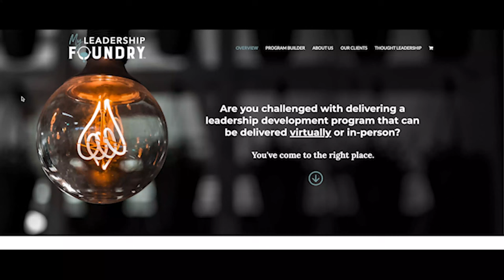Episode 16: 3 Core Principles For First-Time CEOs with Chad Costley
“Skills in managing are transferrable if you trust yourself.” We often hear discussions and tips for first-time leaders, but moving into the role of Chief Executive Officer for the first time is rarely talked about. Today on The Leadership Foundry Podcast, we’re doing just that with Chad Costley, CEO at BlueWillow Biologics, Inc.

Dive in:

03:00 Meet Chad and hear about his trajectory – from Doctor to the CEO of a biotech company.

08:00 “Skills in managing are transferrable if you trust yourself.” – Chad

10:00 Chad’s core principles for first-time CEOs.

13:00 “When you’re at your best, you’re enough in your limitedness.” Brandon shares a quote from a mentor.

16:00 Running a biotech company during the pandemic. Ask: is this worthy of our time as a company? What noise are we listening to; what should we be listening to?

18:00 Using “Author vs. Editor” in the workplace. Chad talks about the role of the CEO as focus driver in the company.

20:20 Leading change as a new CEO. “Explain in context the reason for the change. People can handle the truth.” – Chad

25:00 Chad explains why thinking out loud is dangerous for a CEO.

29:30 Chad’s Leadership Hack: Do something before 10am that you don’t want to do that day.

Show Resources:

Looking for additional guidance to drive accountability within your organization?